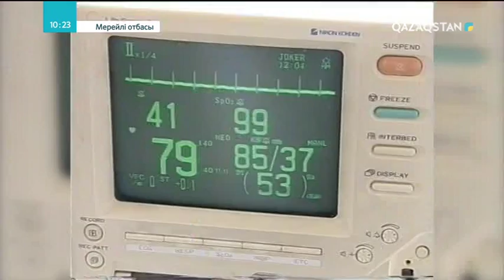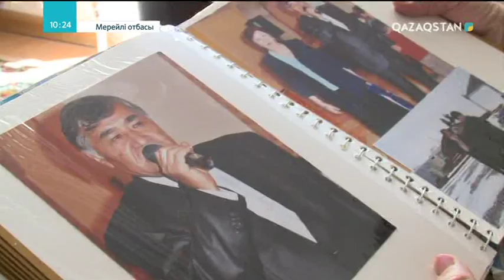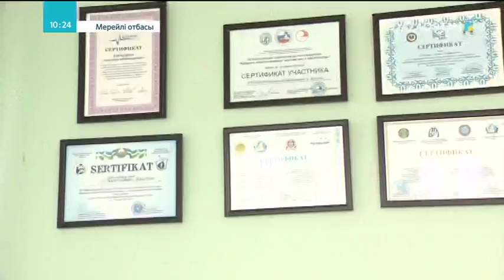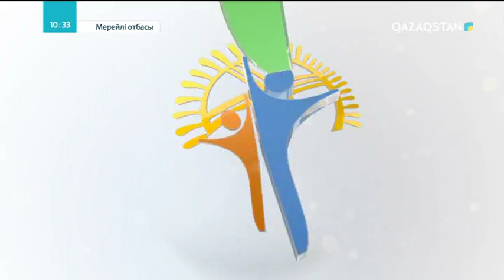«Мерейлі отбасы» - Астана қаласы. Еркешовтар отбасы. Дәрігерлер